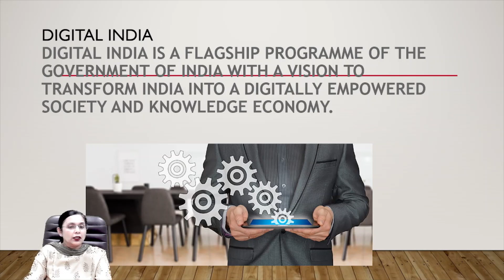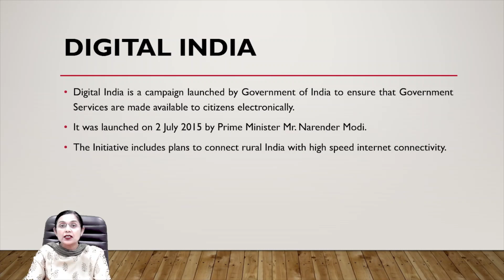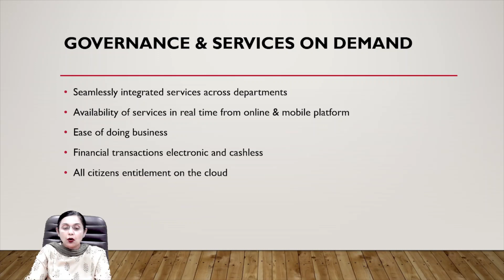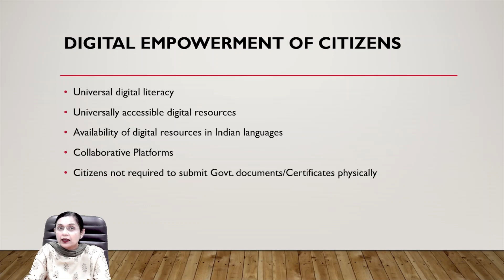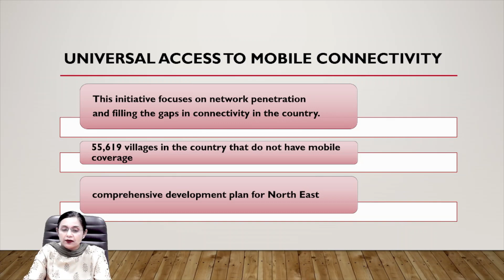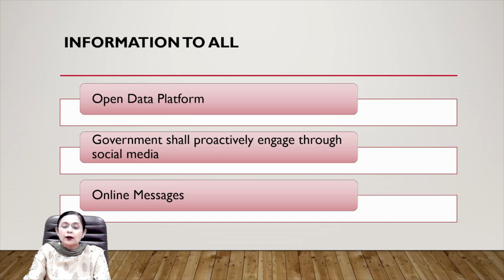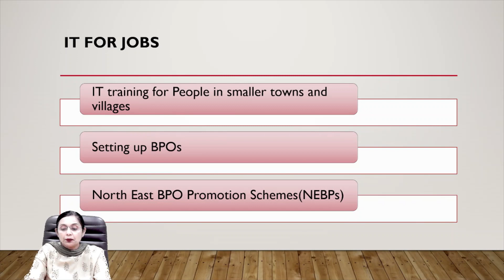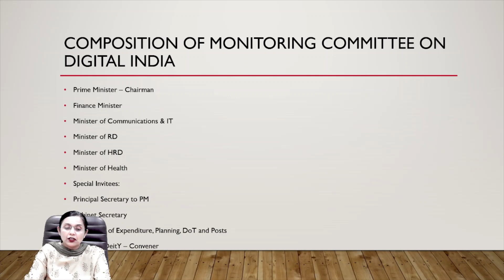Digital India(Pillars of Digital India)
DigitalIndia digitalindia researchmethodology sem spss AMOS smart PLS-SEM#smartpls-sem#factoranlysis#clusteranlysis